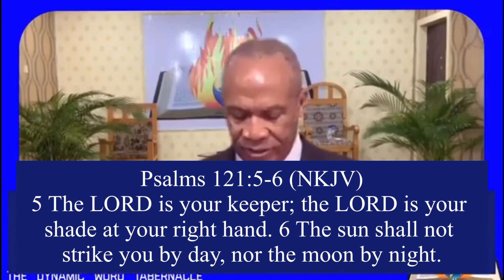God's Keeps And Preserves